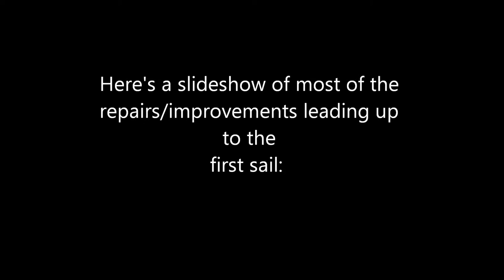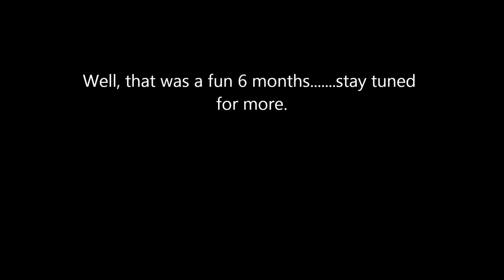The Beginning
A slide show of the various repairs and improvements I made to my newly purchased 1986 Catalina 22 swing keel sailboat leading up to the first day on the water.